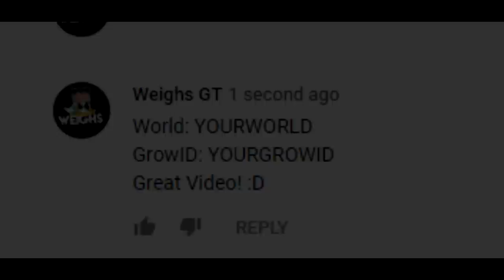Road to Anubis Set #2│Growtopia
▶ Growtopia│Road to Anubis Set #2